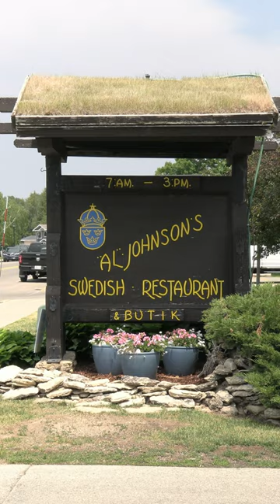GOATS on the ROOF at Al Johnson's in Door County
Al Johnson's Swedish Restaurant, Butik & Stabbur is a restaurant in Sister Bay in Door County Wisconsin.

You can see goats on their roof.  We highlight the beer garden, the outdoor bar and kitchen.  The restaurant's menu has Swedish meatballs, Swedish pancakes and more.